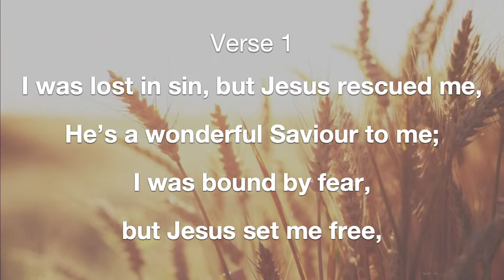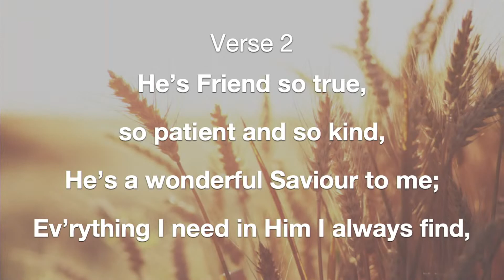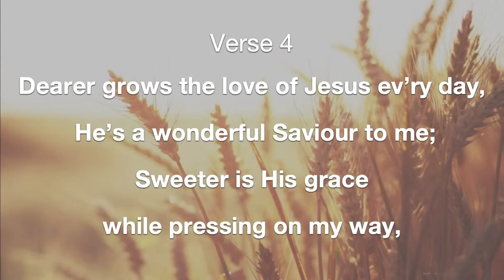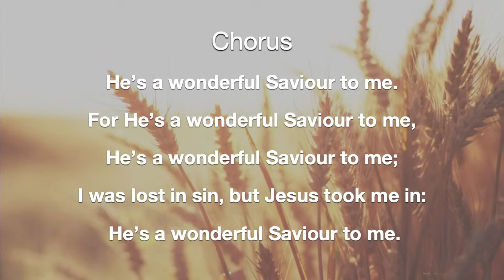One Good Shepherd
Sunday Morning - March 21st, 2021.